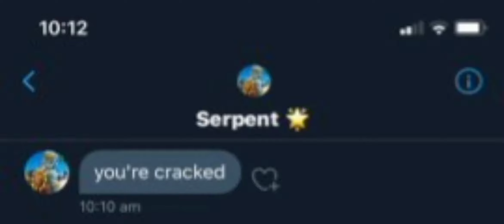WOAH! (ft. SerpentAU)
Song - WOAH! by 637godwin
My epic - DF-TRGonYT